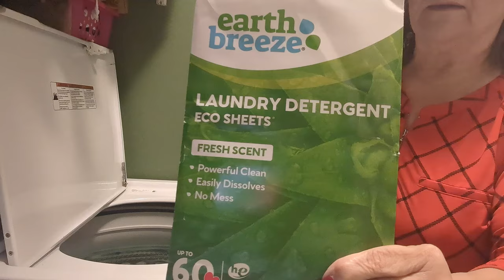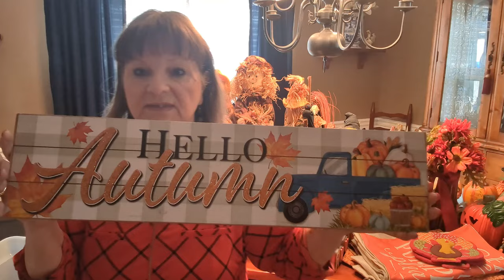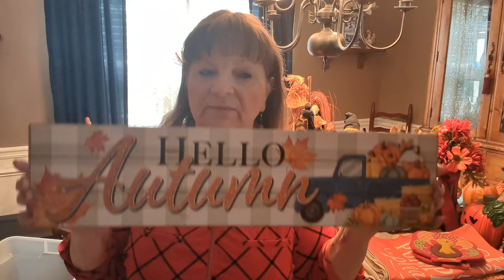Back to school sewing and fall decor unboxing.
I am doing some sewing alterations for my grandson back to school clothes, and we will unbox my fall decor!